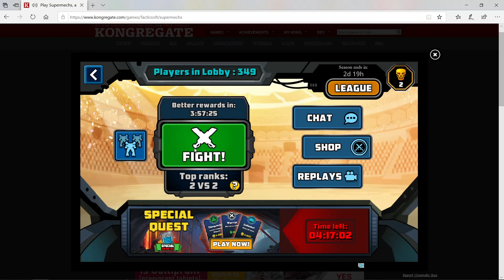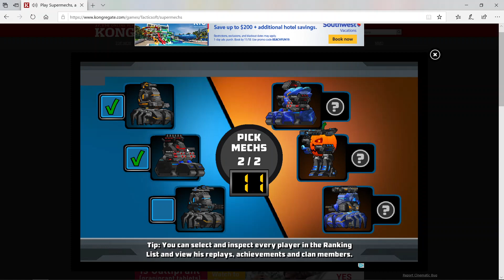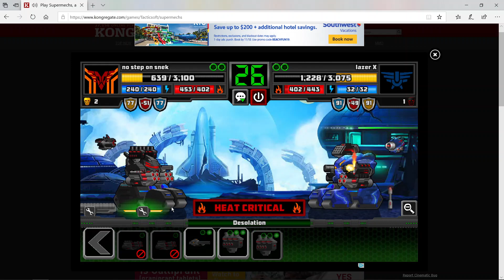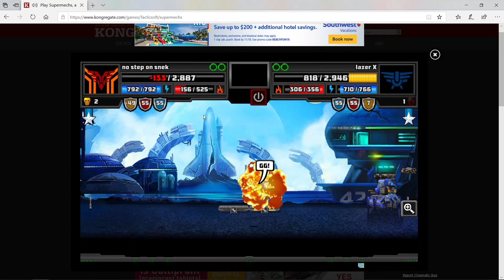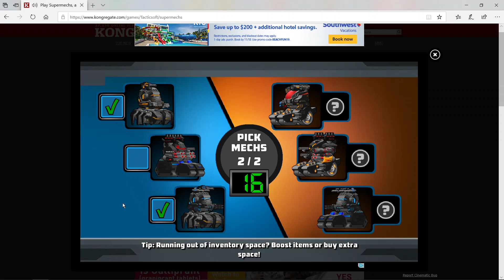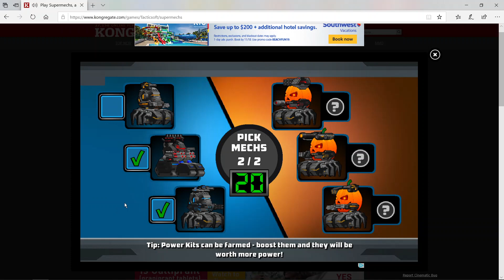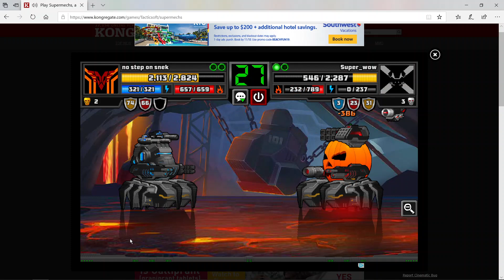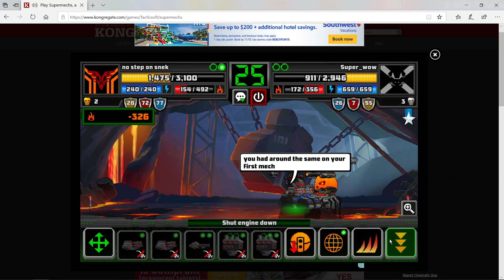No step on snek! (Ft. "No en gay") {Supermechs #10}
I'm playing on my friend's account, "No step on snek" today! Also making an appearance is Super_Wow, who calls me out for using a counter mech